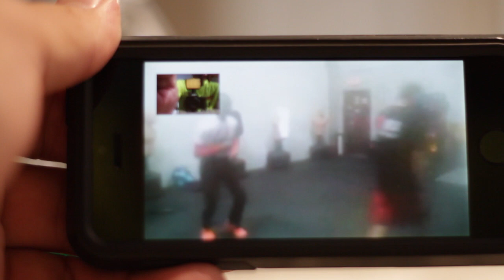Facetime with R.Barthelemy dia del pesaje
Tuvimos la oportunidad de conversar con Leduan y Rances Barthelemy a solo horas para el pesaje en Miami via FACETIME desde Las Vegas.
Barthelemy vs Mendez II mañana Julio 12, 2014 que no se la pierda nadie en el American Airline Arena de Miami.